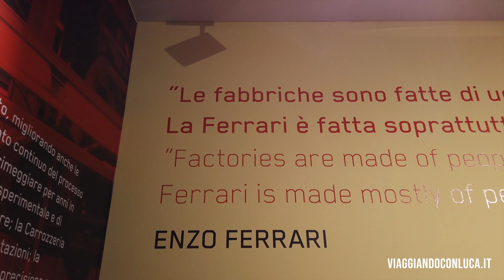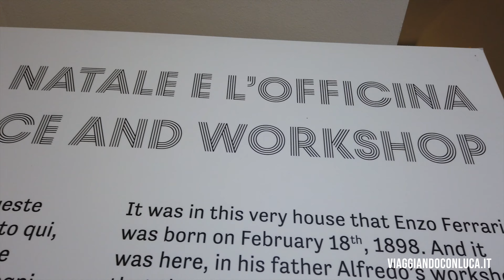Musei Ferrari di Maranello e Modena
Esiste un luogo in Italia, meta di pellegrinaggio per i tifosi della rossa più famosa del mondo. Di che luogo si tratta? Ma ovviamente di Maranello, piccolo centro nel cuore dell’Emilia dove è possibile visitare il Museo Ferrari.

Questo video è un estratto dedicato ai Musei Ferrari, tratto dal documentario realizzato in Emilia in collaborazione con visitcarpi.blog.